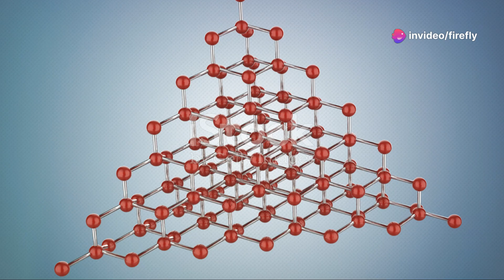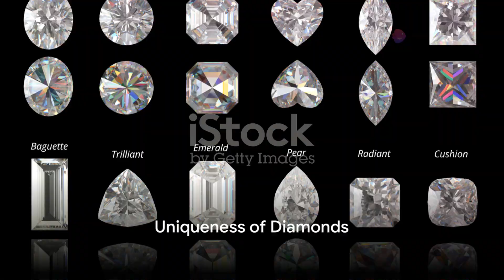Diamonds Unearthed: 5 Unique Facts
In today's video, "Diamonds Unearthed: 5 Unique Facts," we’re uncovering the hidden wonders of one of the world's most coveted gems. From their formation deep within the Earth to their fascinating journey to the surface, diamonds are more than just a symbol of luxury. Discover how these sparkling stones are billions of years old, why they come in different colors, and other surprising facts about their origins and properties. Get ready to be dazzled!